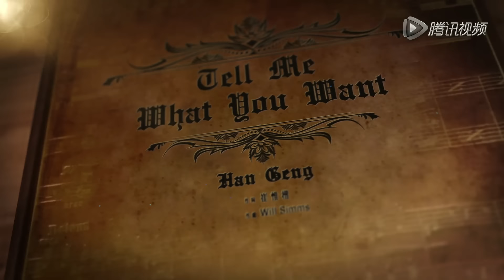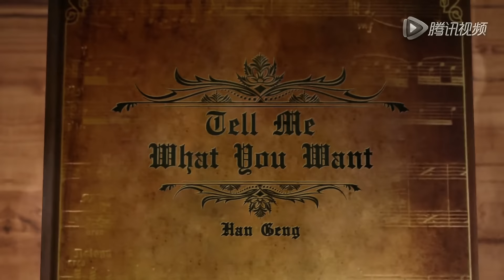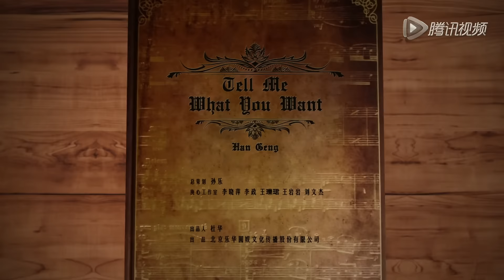[MV HD 1080P] Tell Me What You Want - HanGeng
(Cr. SJ13_骚年资源站)